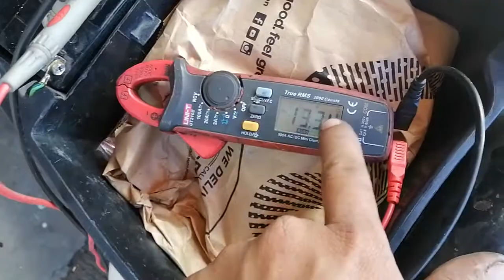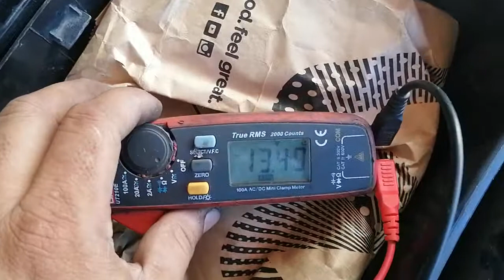yamaha mio fino wiring harness problem solve (fullwave+over ol wiring+domino full function)